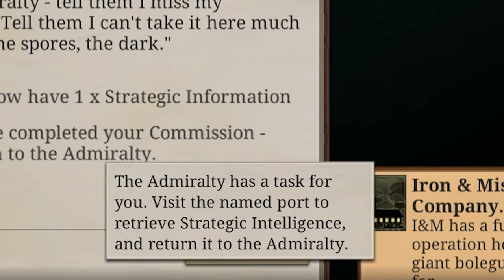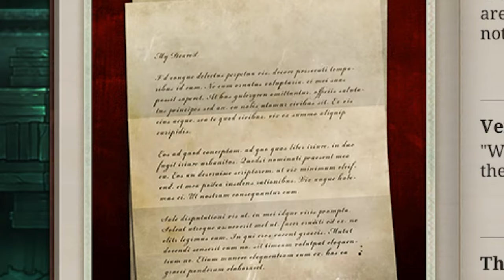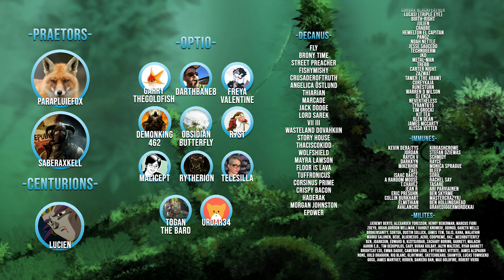Let's Roleplay Sunless Sea | Ep 3 "Pirate Poet"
►Airing every Sunday at 1500EST -500UTC

For the longest time I've wished to tell a tale of the zee. Now we shall follow the log of Captain Sebastian Sinclair as he sails the zee in search of his Fathers bones. I will be playing as Sebastian in character. This means internal dialogue, character development, decisions made by the character, not the player & all the good and grand things that come from playing the game this way.

With merch styles for both Akira & Leon you can grab your very own for more info!